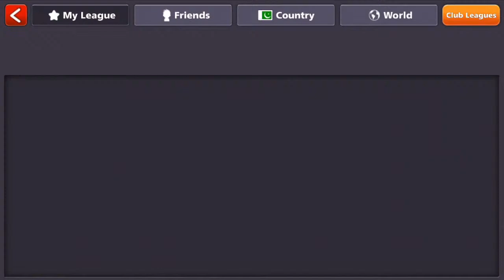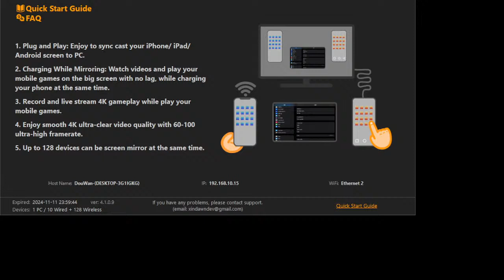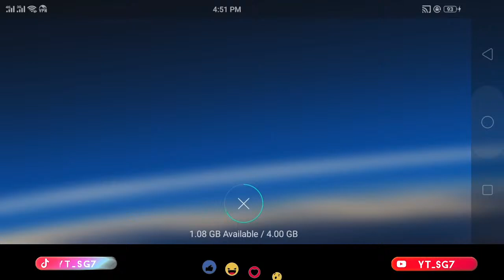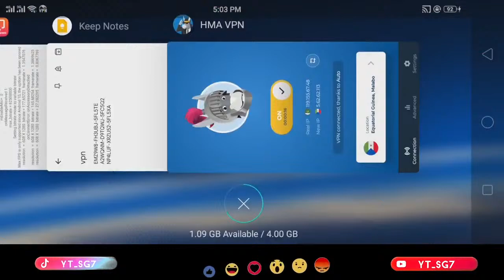88k to ownward from our account - 8 ball pool live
88k to ownward from our account.

Music NCS